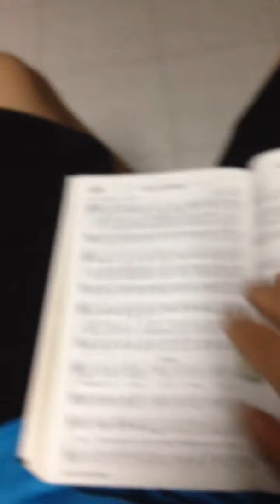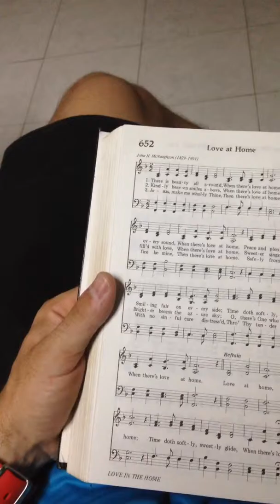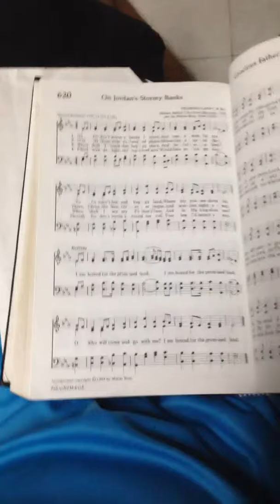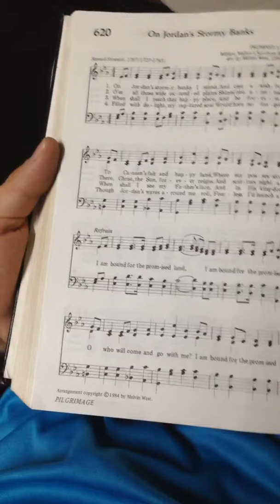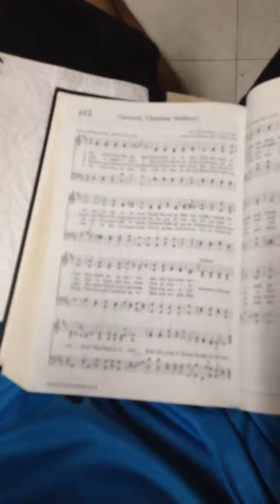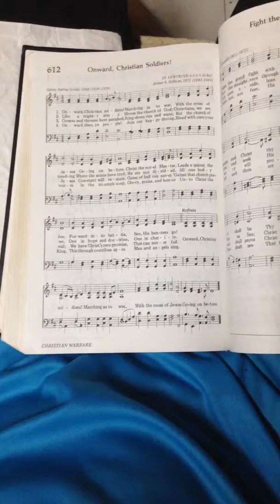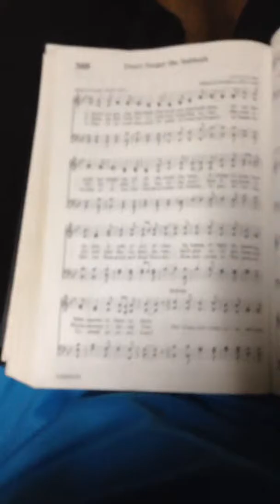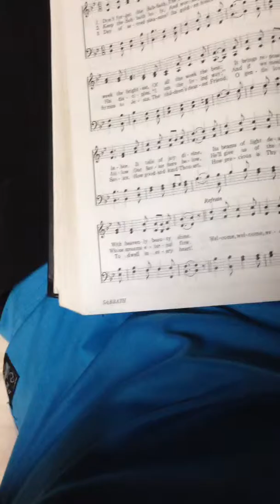Sabbath opening 29/3 songs only